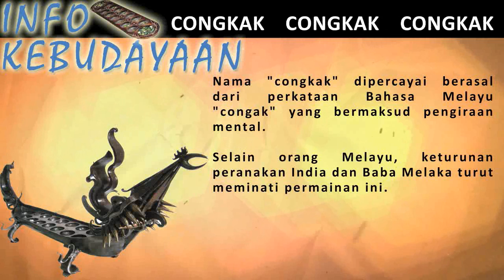Info Kebudayaan - Permainan Congkak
Sebarang pertanyaan.